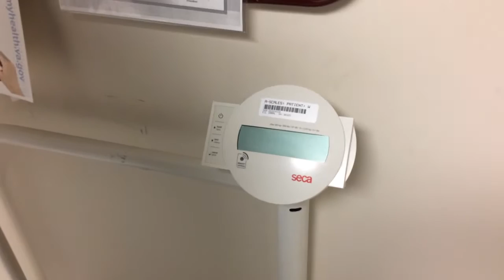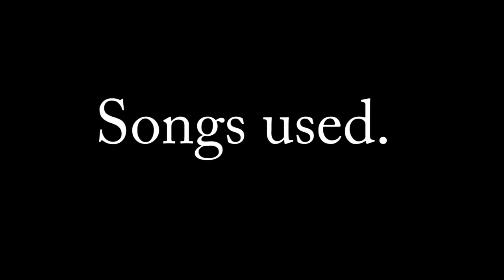Week 6: The weight continues to drop. My weekly fitness vlog to hike up a mountain.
Week 6 of my weekly weight loss Vlog.  This week I have a weight loss update, talk about an experiment I tried and discover the joys of a green screen and music.

Songs used.
Family Adventure 3 - Jon Björk
Sad Piano Walk 1 - Oscar Collin
New York City (Instrumental Version) - Johannes Bornlöf

Eating 6 Roasted Garlic Cloves Will Heal Your Body Just in 24 Hours